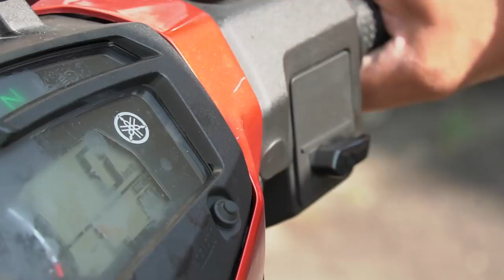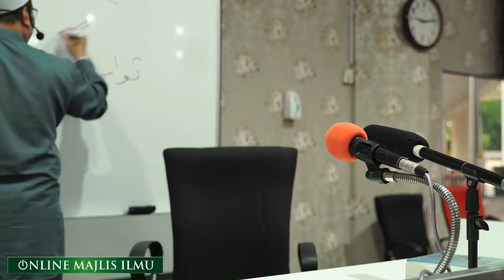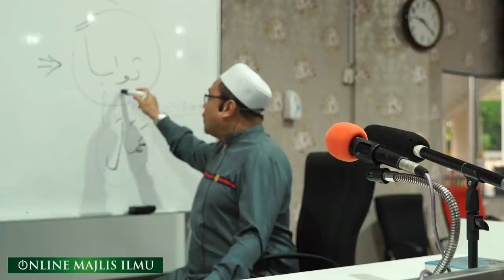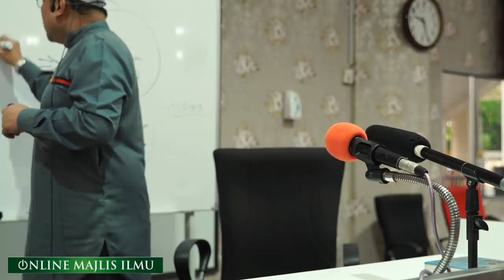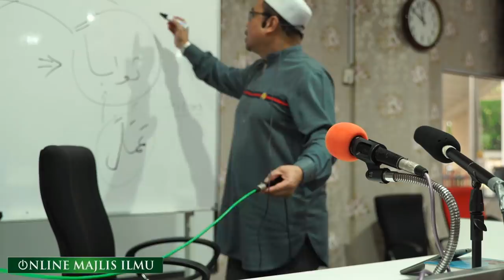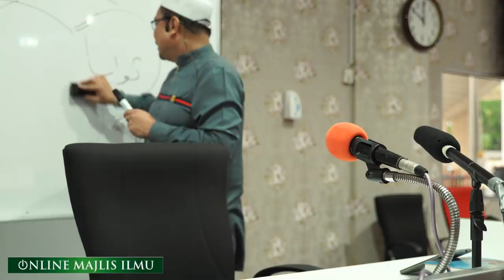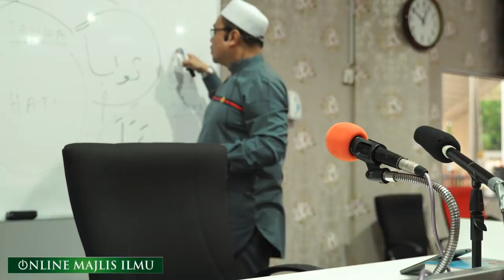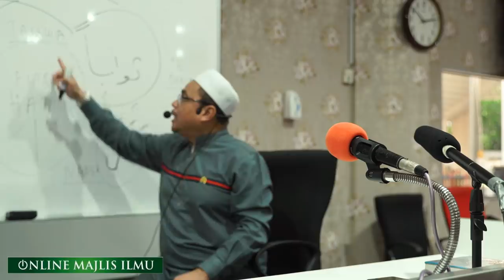Ustaz Zul Ramli Razali l Beza Antara Orang Yg Faham Dan Tahu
▬▬▬▬ ●  VENUE & DATE ● ▬▬▬▬

🕚 08.30 AM l SELASA | 14 MEI 2019

Masjid Sultan Salahuddin Abdul Aziz Shah, Seksyen 14, 40000 Shah Alam, Selangor

▬▬▬▬▬▬▬ ● MY GEAR ● ▬▬▬▬▬▬▬
▼ Software/Apps/Instrument Used ▼

● Lens attached at camera = Tamron 28 70mm f2.8

● Maintenance Peralatan
● Upgrade Peralatan
● Sara Hidup

KAMARUDDIN ISAH